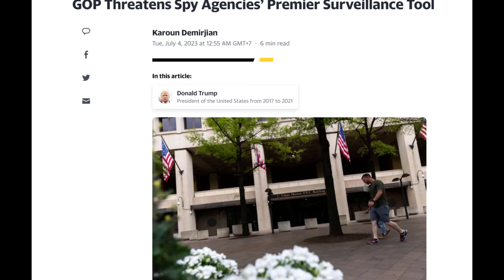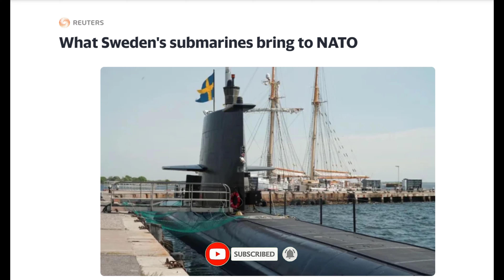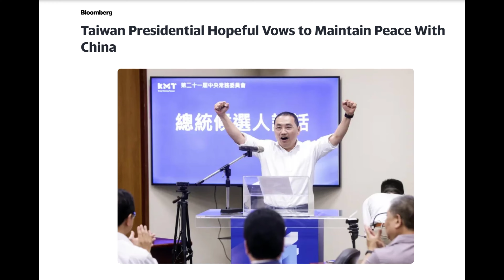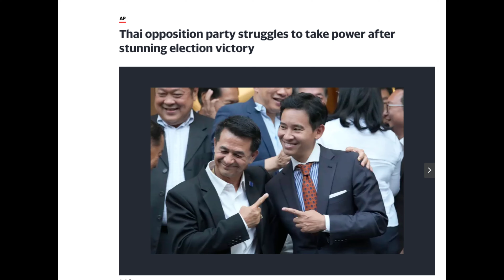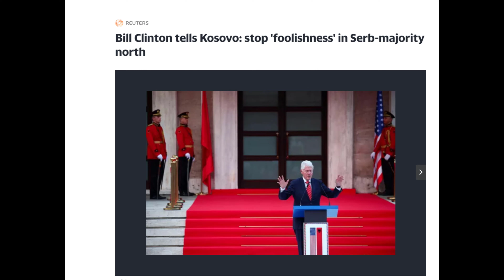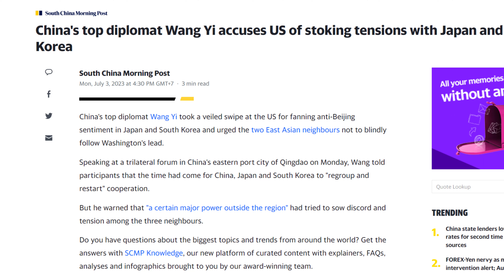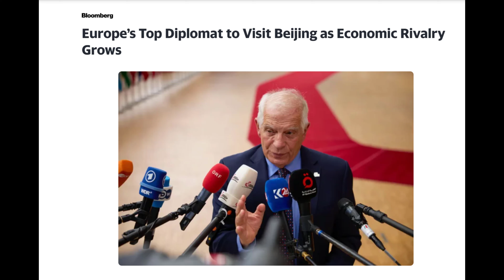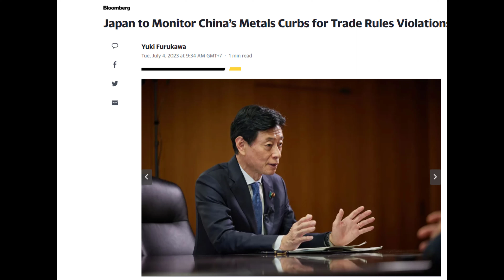🛑 US set to restrict China's access to cloud computing